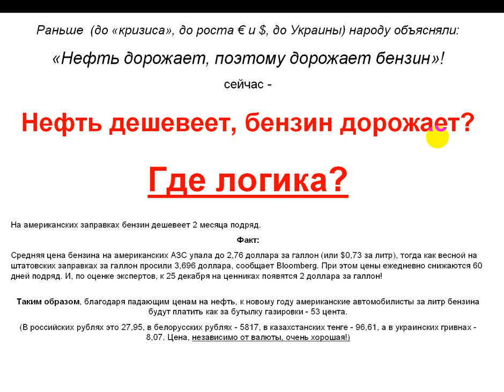Нефть дешевеет, бензин дорожает. Где логика?